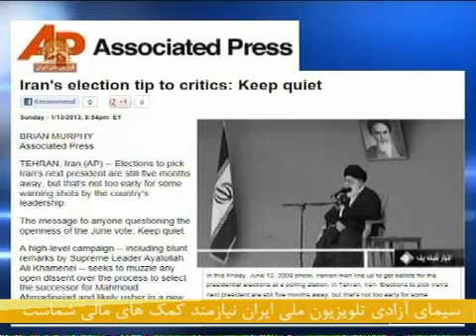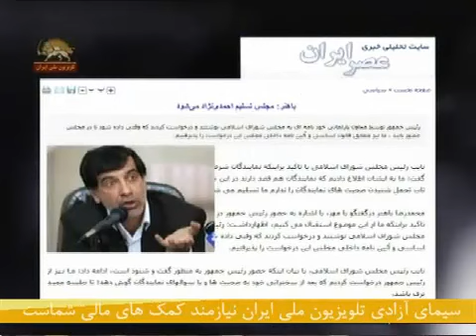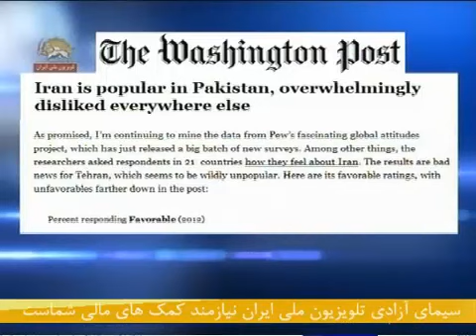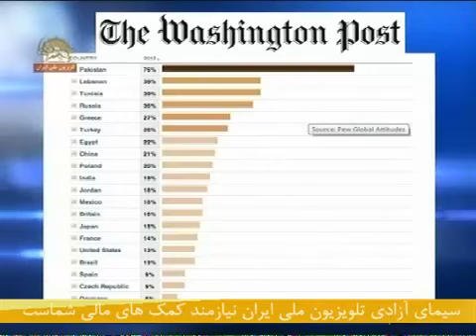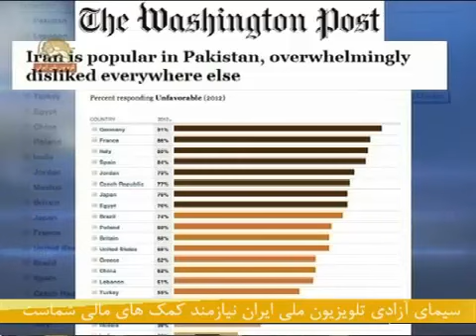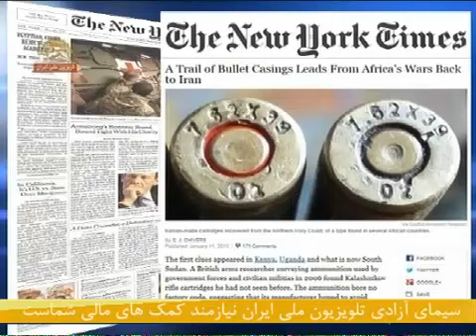jang va bonbaste gorgha bar sare entekhabat va terorisme akhoondi